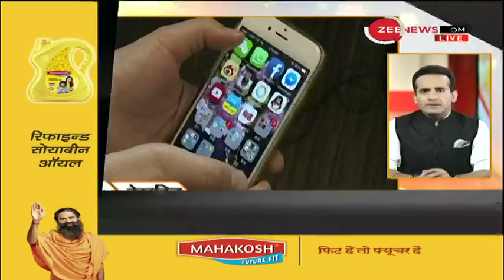Deshhit Headlines: दिन की 10 बड़ी खबरें फटाफट | Today's Big News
This segment of Zee News's Deshhit brings top 10 news stories of the day.

देखिए देश और दुनिया की 10 बड़ी खबरें फटाफट अंदाज़ में.